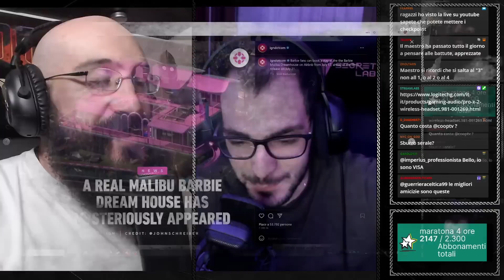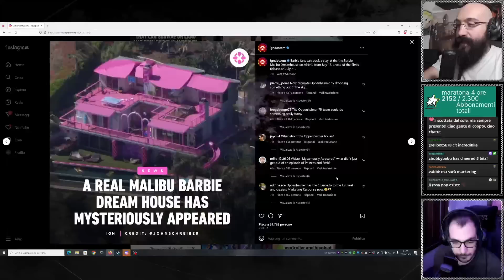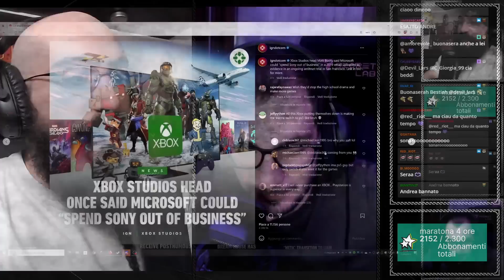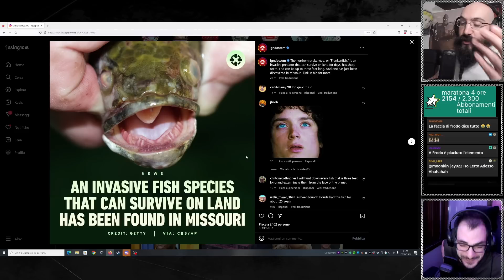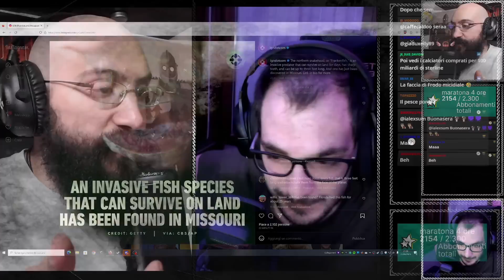RAGE NIGHT abbiamo promesso di farcela - Bread e Fred PT2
seconda live su un giochino cooperativo molto "tranquillo e rilassante" che ci regalerà momenti di qualità incredibili